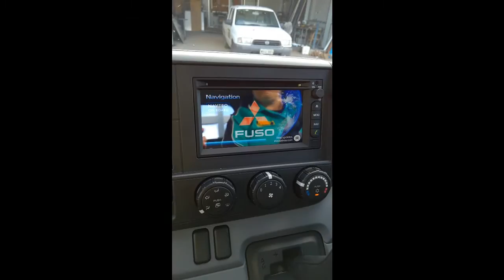Regional Profile Cutters' New Truck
The Regional Profile Cutter's was so excited when we purchased our new truck that we decided to make a short video